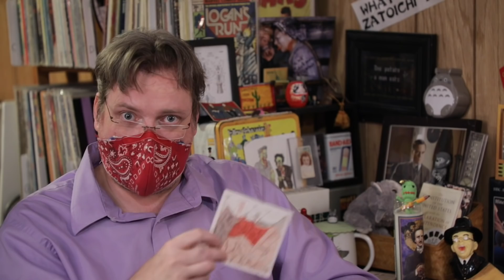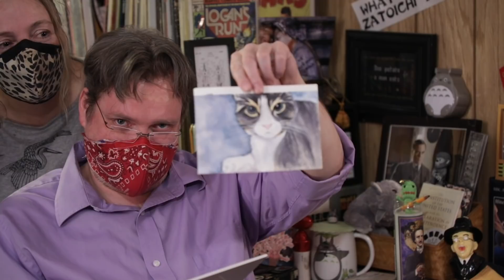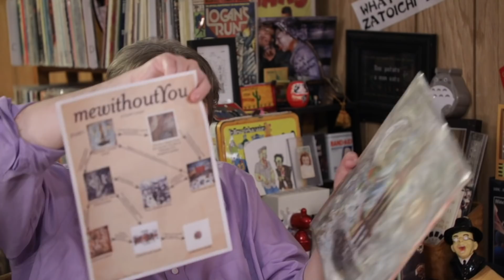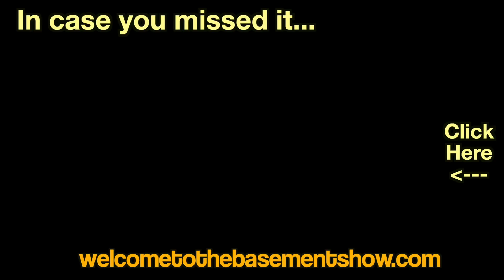Ernesto Painting | Unboxing | Welcome To The Basement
Craig hates a few movies, Matt gets choked up by a painting and more from the Polar Express.